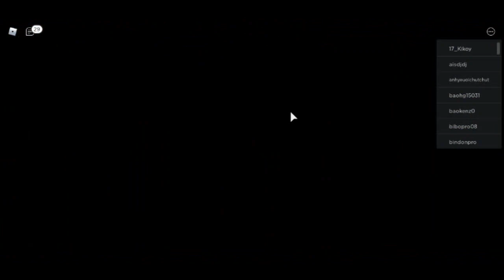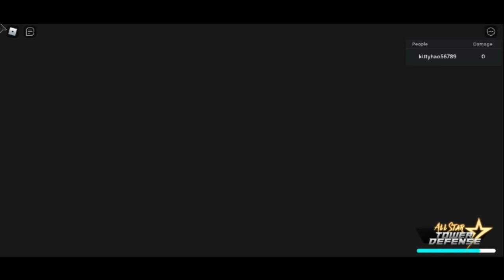minato 6 star (my sister account)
LIKE NỮA
intro
TheFatRat - Fly Away feat. Anjulie